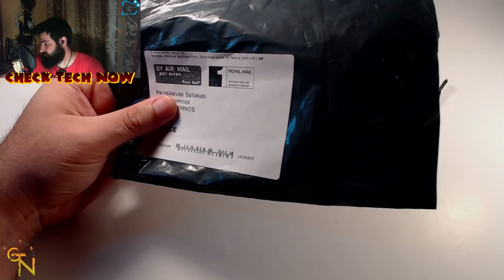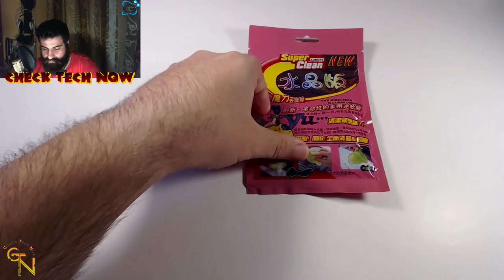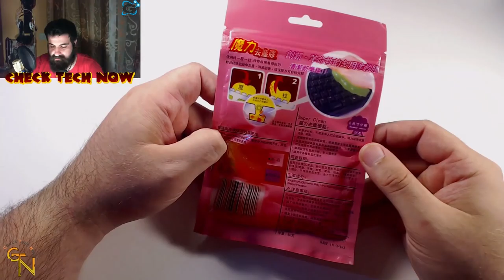Και χωρίς paypal κάνουμε Ebay unboxing No #6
Καινούριο ebay unboxing!!

Mπείτε και στην σελίδα μας για νέα άρθρα σχετικά με την τεχνολογία και το gaming

Eνα μεγάλο ευχαριστώ από μένα για τους καλούς μου φίλους που είναι πάντα δίπλα μου!!